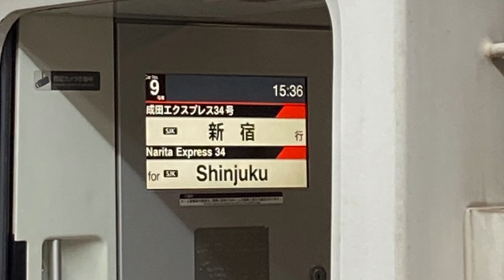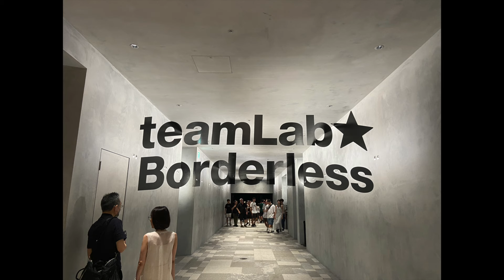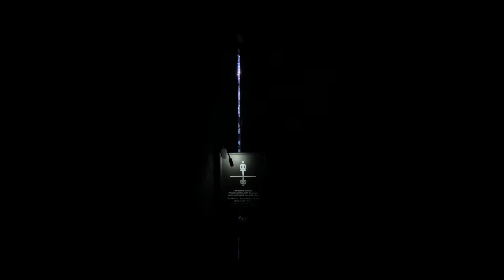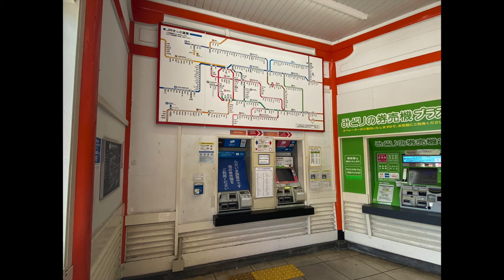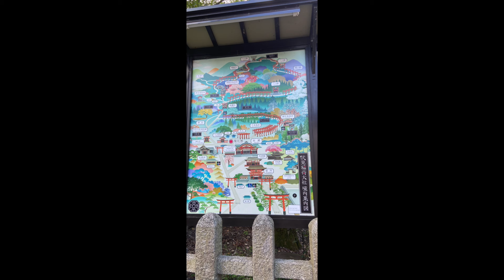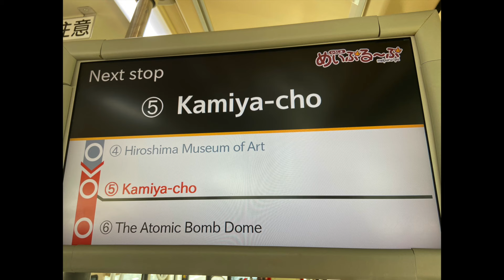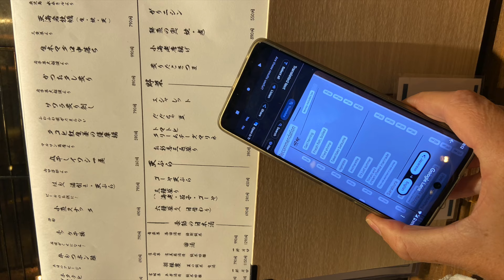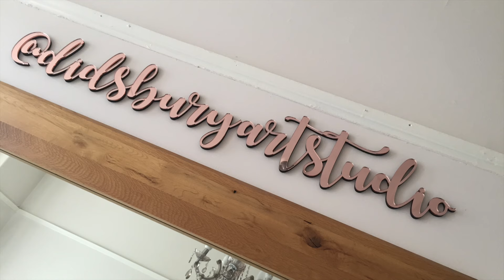14 DAYS IN JAPAN 2024 | Tokyo, Kyoto, Osaka & Hiroshima | first time Japan travel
14 DAYS IN JAPAN 2024 | Tokyo, Kyoto, Osaka & Hiroshima | first time Japan travel

Hi there sharing our travel itinerary in a recent trip to Japan.  Including Temples, shrines, gardens, national parks, museums, tower observation decks, art galleries, foods & fashion!

Highlights: TeamLab Borderless Tokyo Azabudai Hills, Philosopher's Path Temples of Kyoto, Fushimi Inari Shrine, Scramble Crossing, Godzilla's Head! Yayoi Kusama Museum, Senso-Ji Temple and Akihabara (electric city anime and manga).